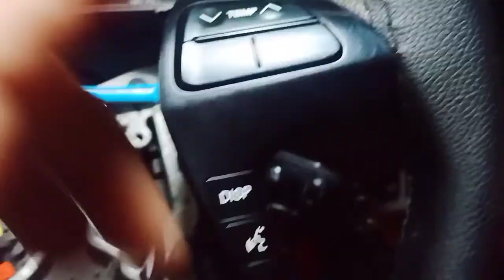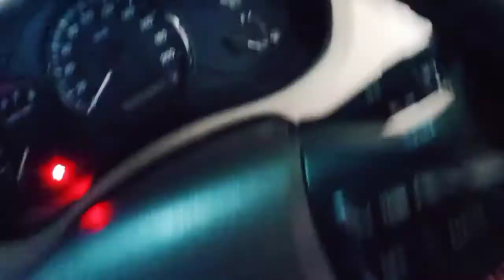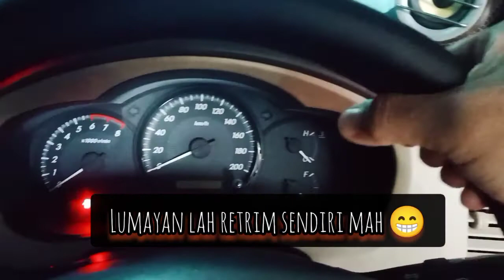CARA RETRIM STIR INNOVA#STIR INNOVA#NGOPREK DIRUMAH#TOYOTA INNOVA#toyota bungkus stir mobil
kali ini mimin coba retrim sendiri stir innova